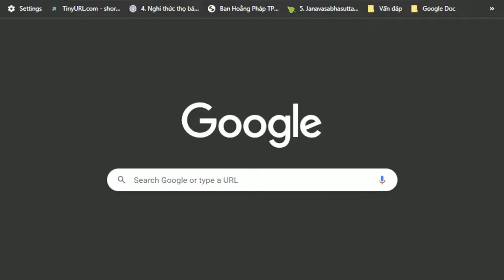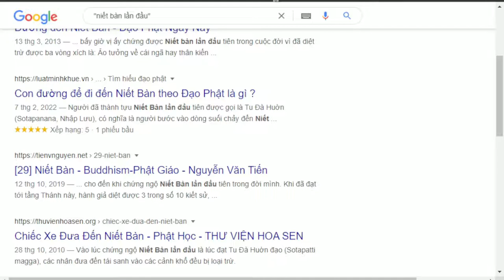1352. Sơ quả thấy Niết Bàn lần đầu